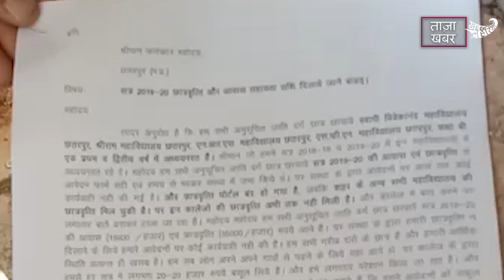छतरपुर और अयोध्या में समाधान दिवस में लोगों ने रखी अपनी मांगे, दिया ज्ञापन | KhabarLahariya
जिला अयोध्या तहसील सदर अयोध्या में आज समाधान दिवस था तो आज धर्मपुर के लोगों के दारा परदशन किया गया है धर्मेद्र कुमार तिवारी धर्मपुर अयोध्या का कहनाहै कि जिला अयोध्या मे जो नये हवाई अड्डे का विस्तारीकरण हो रहा है, इसमे गंजा, जनौरा, नंदापुर, धर्मपुरचार ग्राम सभाओ की जमीन जा रही है जिसमे जनौरा और नंदापुर ग्राम सभाओ के मुवाअजे में धर्मपुर मे भारी अंतर है ।
धर्मपुर का मुवाअजे जो दिया जा रहा है वो पुराने रेट में है धर्मपुर को 2लाख 10हजार बीघा दिया जा रहा है यही जमीन नंदापुर मे करोडों के भाव जा रही है धर्मपुर और जनौरा मे आठ गुना अंतर है
जिला अधिकारी अनुज झा ने बताया कि 21लाख प्रति हेक्टेयर धर्मपुर को जमीन दी गयी है मै प्रयास करूंगा 28लाख प्रति हेक्टेयर की।अयोध्या जनपद केनगर कोतवाली क्षेत्र अंतर्गत धर्मपुर गांव में ऐतिहासिक एयरपोर्ट बनने जा रहा है जिसमें धर्मपुर के ग्रामीणों को उचित मुआवजा ना मिलने पर स्थानीय विधायक वेद प्रकाश गुप्ता जिला अधिकारी अनुज कुमार झा वरिष्ठ पुलिस अधीक्षक आशीष तिवारी से मिलकर अपनी समस्याओं से अवगत कराया
पूर्व प्रधान विशेश्वर तिवारी वह उपप्रधान रामकेवल तिवारी  दिलीप तिवारी  ने पत्रकारों से वार्ता करते हुए कहा कि हम सभी इन अधिकारियों से संतुष्ट नहीं है 1 हफ्ते के बाद यदि हमारी मांगे पूरी नहीं हुई तो कोर्ट का सहारा लेने को मजबूर हो जाएंगे इस अवसर पर धर्मपुर के तमाम  ग्रामीणों में मुख्य रूप से ललित तिवारी दुर्गा तिवारी संदीप पाठक राम इकबाल प्रजापति के के प्रजापति धर्मेंद्र तिवारी के साथ दर्जनों ग्रामीण शामिल रहे

 छतरपुर जिले में  छात्र-छात्राओं ने कलेक्टर को आवेदन देकर छात्रवृत्ति दिलाने की मांग की है छतरपुर शहर के सभी अनुसूचित जाति वर्ग के छात्र-छात्राएं को छत आपको शहर के सभी अनुसूचित जाति वर्ग की छात्रा को कलेक्टर महोदय को ज्ञापन दिया है कि उनकी छात्रवृत्ति की अभी तक पैसे नहीं आए हैं जिससे यह लोग 1 साल से परेशान हैं लोगों का कहना है कि हम लोगों का B.Ed भी कंप्लीट हो चुका है लेकिन अभी तक हम लोगों की स्कॉलरशिप नहीं आई है ना ही आवास के पैसे आए हैं इसलिए स्वामी विवेकानंद महाविद्यालय के कम से कम डेढ़ सौ छात्र आज कलेक्टर के पास रैली निकालते हुए आए थे कि उनकी मांग अगर एक हफ्ते में पूरी नहीं की गई तो वह सारे विद्यार्थी उग्र आंदोलन करने पर मजबूर हो जाएंगे कलेक्टर महोदय को ज्ञापन दिया है कि उनकी छात्रवती कि अभी तक पैसे नहीं आए जिससे यह लोग 1 साल से परेशान है लोगों का कहना है कि हम लोगों का b.ed भी कंप्लीट हो चुका है लेकिन अभी तक हम लोगों की स्कालरशिप नहीं आई ना ही आवाज के पैसे आए हैं इसलिए स्वामी विवेकानंद महाविद्यालय की कसम डिपो छात्र आज कलेक्टर के पास रेली निकाली हुए आए थे कि उनकी मां नगर से कब से मैं पूरी नहीं की गई तो वह सारे विद्यार्थी उग्र आंदोलन करेंगे जिम्मेदार खुद प्रशासन ही होगा जब इस बारे में कलेक्टर मोहित बंदर से बात की तो उन्होंने कहा कि इन लोगों की पोर्टल बंद हो गया है मैं इन लोगों का आवेदन भोपाल तक पहुंच जाऊंगा और कोशिश करता हूं कि इन लोगों की जल्द से जल्द मांगे पूरी हूं लेकिन विद्यार्थियों का कहना है कि मैं सिर्फ 1 हफ्ते तक इंतजार करूंगा नहीं तो हम लोग पैदल यात्रा करके कलेक्ट्रेट के सामने धरना प्रदर्शन करेंगे